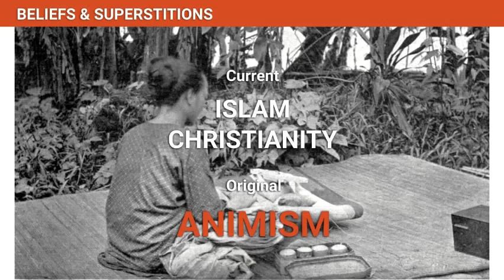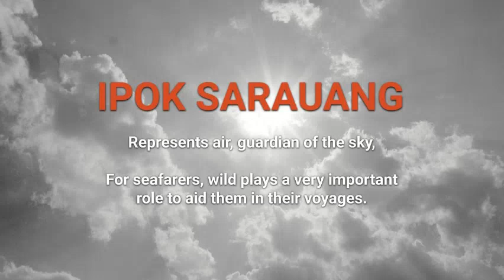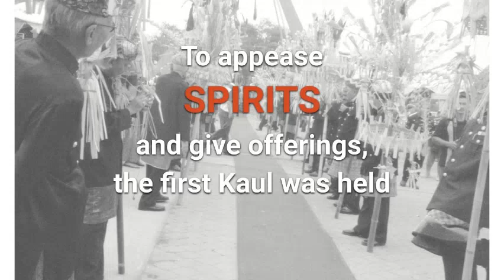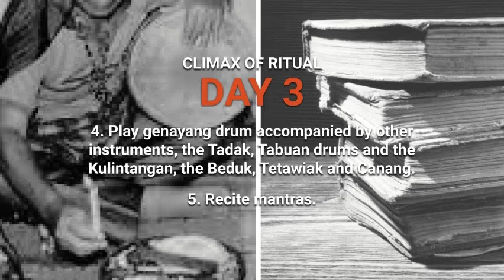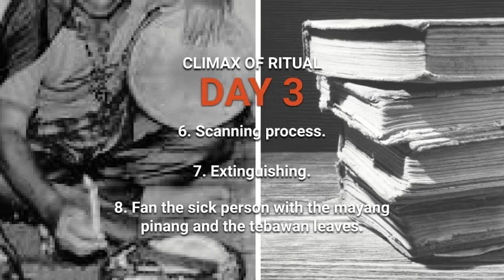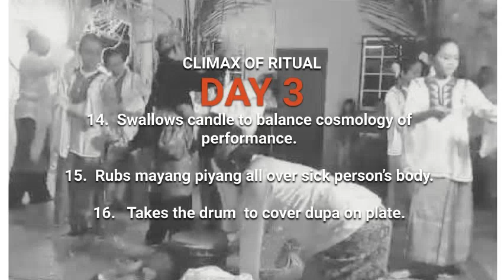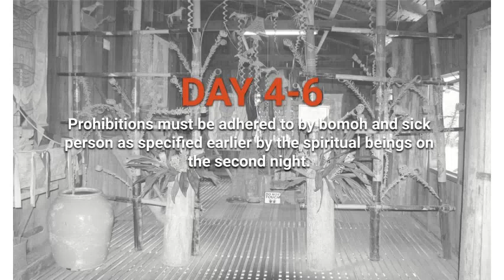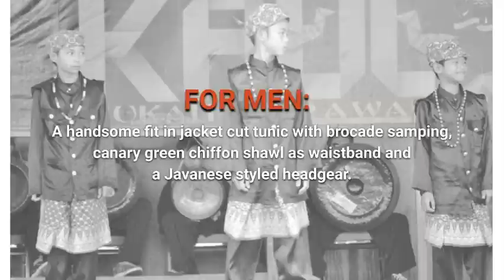The Melanau Indigenous People of Malaysia - Part 2 (Belief Systems, Superstitions & Attire)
The Melanau people are considered among the earliest settlers in Sarawak, Malaysia. They are the ‘people of the river’. Legend has it that the name Melanau was given by one of the Sultans of Brunei to the inhabitants of the coastal swamp flats and riverbanks of central Sarawak.

Topic: Belief Systems, Superstitions & Attire
This is a group effort in a uni project for the Malaysian Indigenous Culture subject in relation to the General Education Subjects (MPU) of Malaysia.

Special thanks to everyone who are involved in this, thank you!